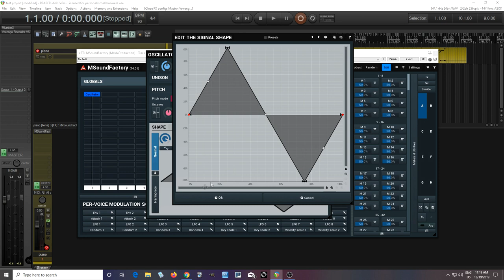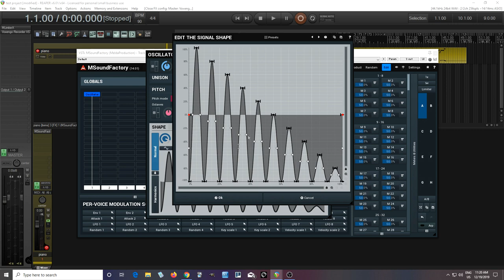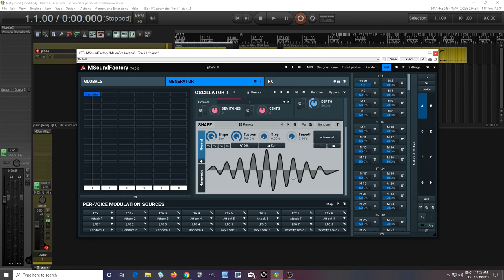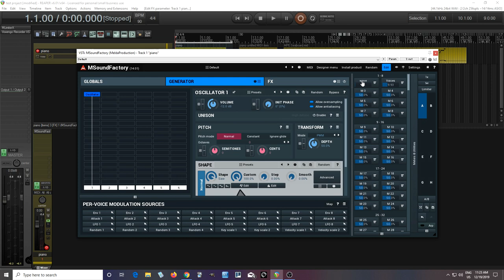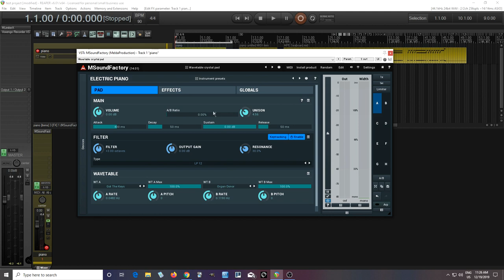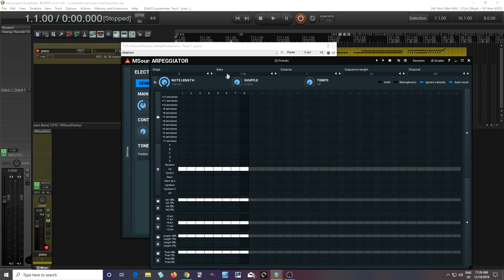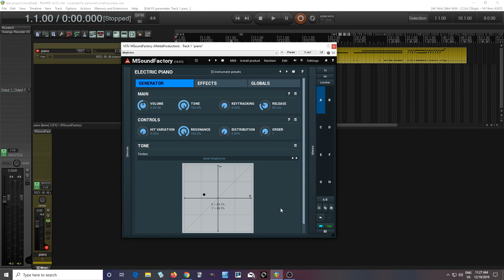MSoundfactory Banks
Previously it was difficult or impossible to change some of parameters of the modules in MSF, such as wavetables. Now this is no longer a problem with banks. In this video I'll show you how you can use banks to make your own instruments and increase the versility of your devices.